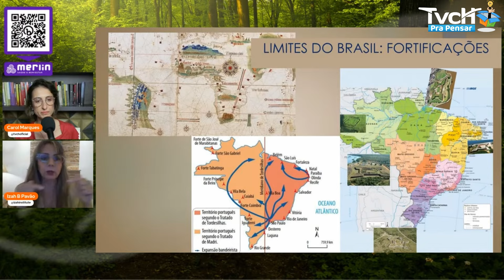O golpe de Portugal no mapa do Brasil - TVCH Pra Pensar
Trecho da live com a pesquisadora @izahinstitute1937 .

🏅 Convite especial : Faça parte do Clube de Membros da TVCH , o "Tamo Junto", e impulsione este grande movimento de propagação de informações do bem

🔝 Entre no nosso canal no Telegram "LIGADOS NA TVCH" . Lá você terá interação, bastidores e saberá tudo que está rolando na TVCH, em primeira mão !

Assista também:
✅ *Ratanabá: do Jardim do Eden às pesquisas de campo de Dakila, com Helton Marques PARTE 1*
✅ *Ratanabá: do Jardim do Eden às pesquisas de campo de Dakila, com Helton Marques PARTE 2*

Podcast ou nas principais plataformas de áudio (Spotify, Apple Podcasts, Google Podcasts, etc...)